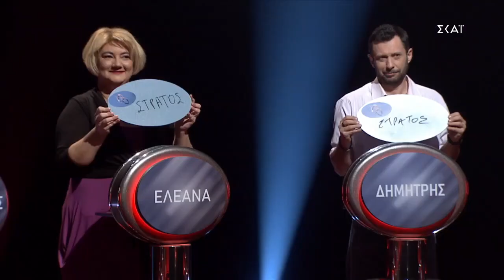Ο Πιο Αδύναμος Κρίκος | Ντύσου παιδί μου | 13/12/2020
Ο Πιο Αδύναμος Κρίκος - 13/12/2020

Η επανάληψη είναι μήτηρ πάσης μαθήσεως και ο Τάσος είναι έτοιμος να προσθέσει ακόμα ένα άγχος στους διαγωνιζόμενους με τις καυστικές του ατάκες.
Την Κυριακή 13 Δεκεμβρίου στις 18.40, παίκτες που απασχόλησαν τα social media με τις απαντήσεις τους στο παρελθόν, επιστρέφουν για να κλέψουν και πάλι την παράσταση. Οι “ταραχοποιοί” του twitter θα βρεθούν ξανά στις επάλξεις για να δώσουν ακόμη περισσότερη τροφή για σχόλια.
Ποιος θα είναι Ο Πιο Αδύναμος Κρίκος;